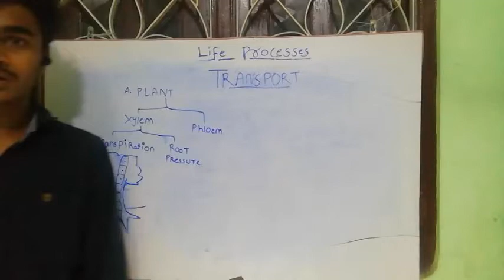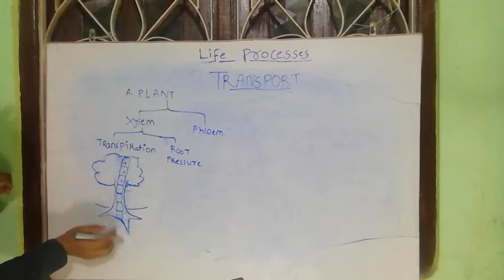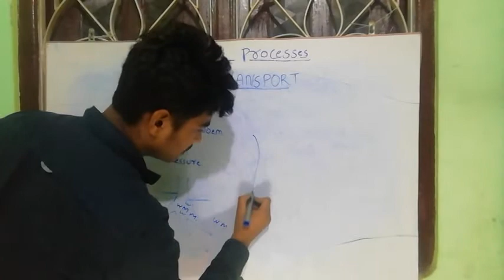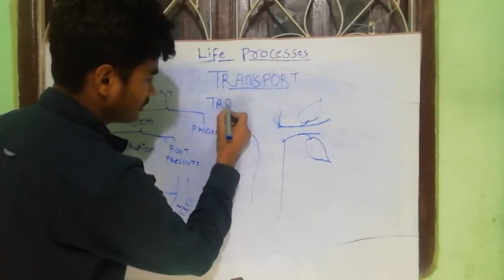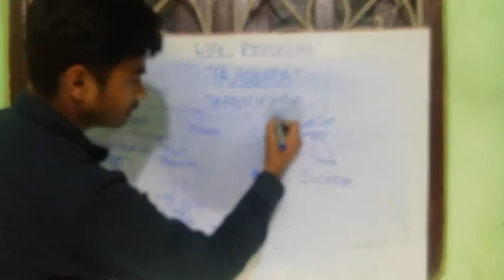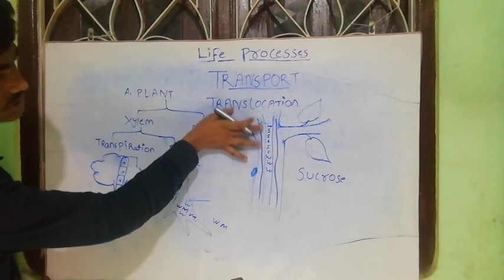Xylem and phloem for class 9, 10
Full explanation for class 9 and 10

New series 2020
Snake video
New Facebook status 2020
New whatshapp status 2020#
TikTok video
Likes

Link

Made by raj verma
Honor raj verma